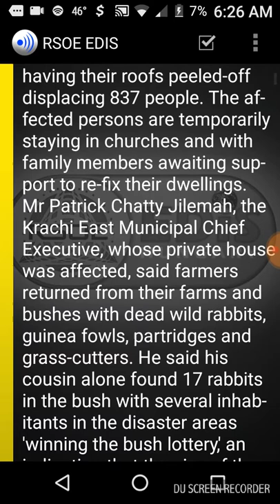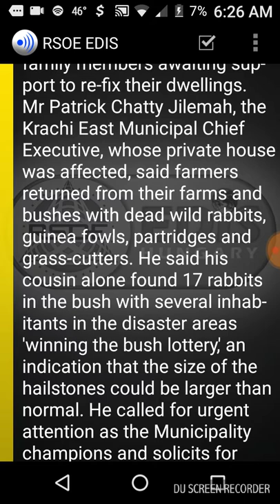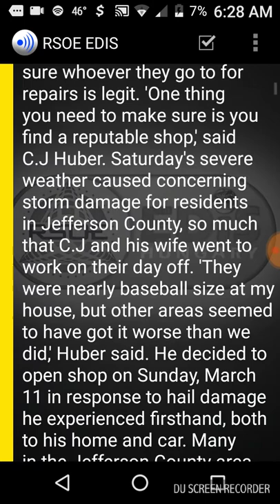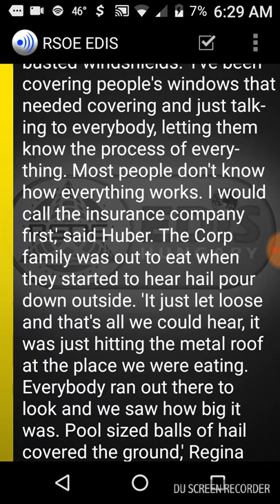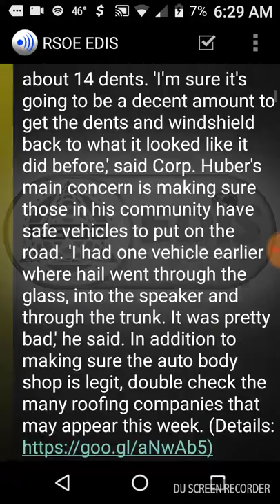HAILSTORMS WREVK THROUGH GHANA AND USA